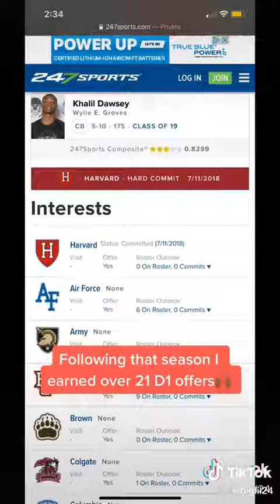I'm gonna show YOU how GREAT I AM | Sport Motivation